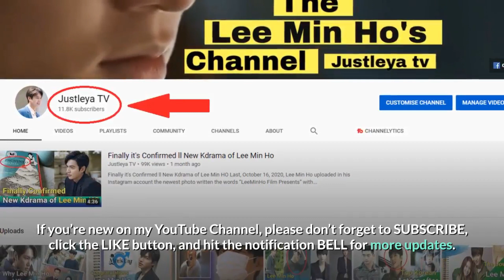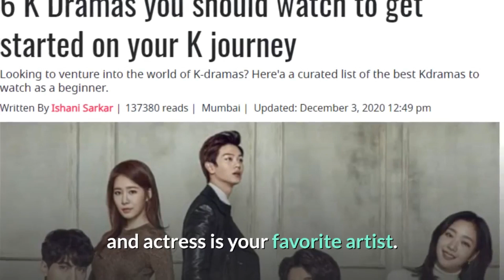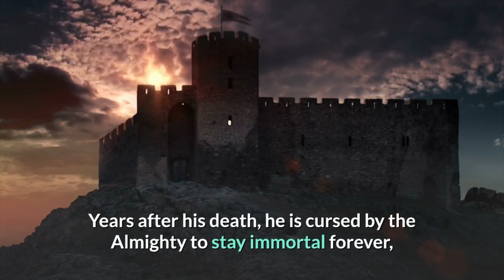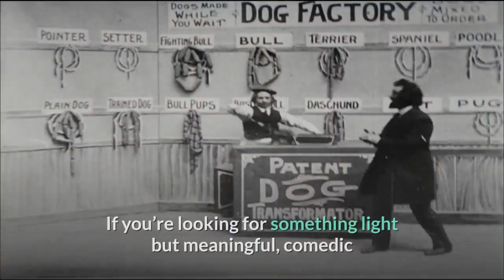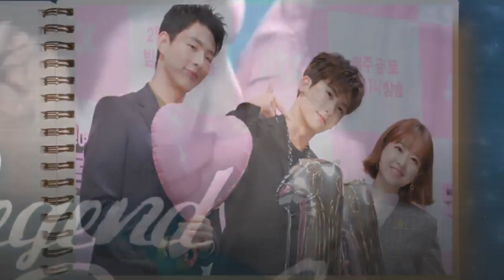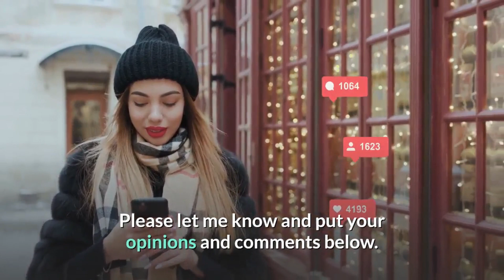Top 6 Korean Drama That Makes you Crazy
According to pinkvilla.com, here is list of the best K-dramas to watch as a beginner.

These are the k-dramas you should watch first before you started your journey in a Korean drama.

Now take a look what are these K-dramas.

Top 6, the “Shopaholic Louis”, An underrated K-Drama featuring Seo In Guk and Nam Ji Hyun in the lead roles, Shopaholic Louis is a treat for the eyes!

Raised by an overprotective grandmother, Kang Ji Sung the chaebol heir, lives as Louie in France, sheltered from life with no real friends. Louie meets Go Bok Sil who takes him in and may be able to help him return to his rightful place.

The two have the most interesting chemistry and the unconventional romance that transcends time and will make even the most certain non-believer into a romantic.

Top 5, “Fight For My Way”, Featuring Park Seo Joon at his best and Kim Ji Won.

3. Who has the best chemistry for Lee Min Ho ll Park Shin Hye or Kim Go Eun